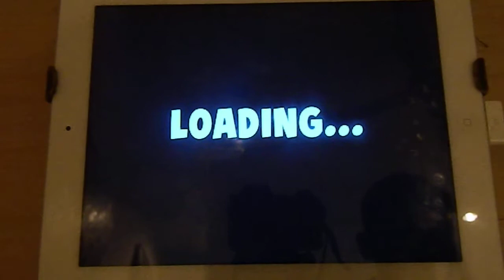Skylanders Battlecast: Broccoli Guy Boss Battle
Just doing a gameplay on Skylanders Battlecast before the game shuts down in September. Note: I won't be doing this for all missions, I'll only do the missions with the bosses at the end and the bosses who appear in the third mission like Count Moneybone and Captain Dreadbeard.

Team used: Favorite Gals (Stealth Elf, Roller Brawl and Ninjini)
Boss: Broccoli Guy